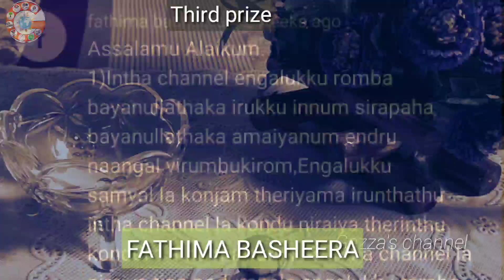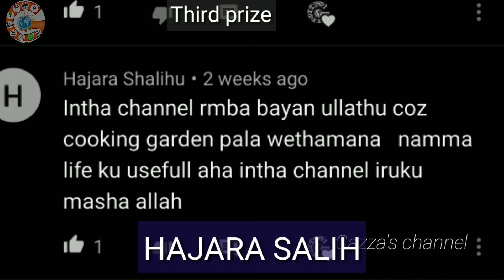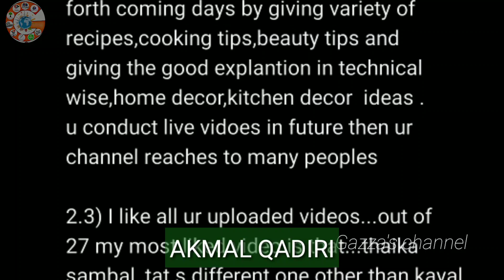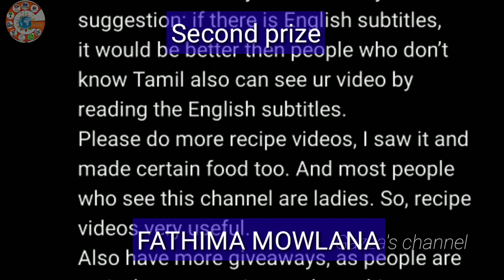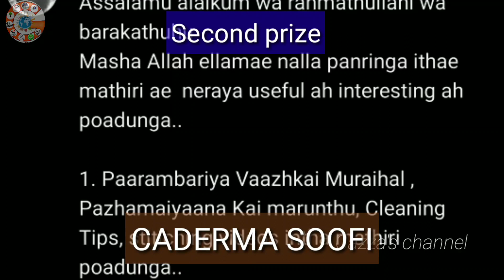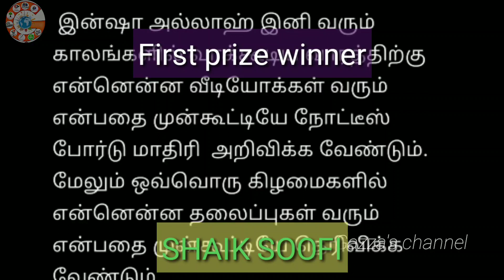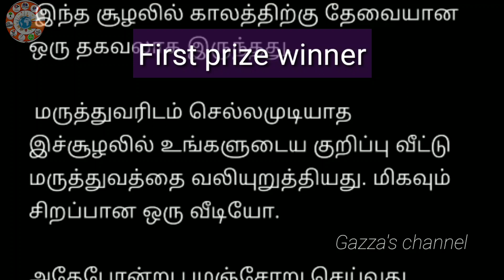முதல் இரண்டாம் மூன்றாம் பரிசுபெற்றவர்கள் | Prize winners and one more surprise (Tamil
First, second and third prize winner of Gazza's channel and one more surprise also
*Do you want the prize?*

*🎁First prize INR 1000 RS*

*🎁Second prize INR 500Rs for two persons*

*🎁Third prize INR 250Rs for 4persons*

*🎁Consolation prize for INR 100Rs for 10persons*

Totally we will give prize for 17persons

*Gazza's channel வழங்கும் பரிசுகள்*
முதல் பரிசு 1000 ரூபாய்

இரண்டாம் பரிசு 500ரூபாய் தலா இரண்டு நபர்களுக்கு

மூன்றாம் பரிசு 250 ரூபாய்
தலா மூன்று நபர்களுக்கு

ஆறுதல் பரிசு 100 ரூபாய்
தலா 10 நபர்களுக்கு

தேர்வுக் குழுவின் முடிவே இறுதியானது

💐💐💐அன்பார்ந்த சகோதர,சகோதரிகளே!
உங்களுக்கு ஒரு மகிழ்ச்சியான அறிவிப்பு
உங்களுக்கான பரிசுகள் தயாராக உள்ளது

வாட்ஸ் அப் தளத்தில் சிறப்பாக செயல்பட்டு வந்த நமது குழுமம் பலரின் வேண்டுகோளுக்கிணங்க,

*Gazza's channel*

என்ற ஒரு யூடியூப்  ஆக  வளர்ந்து செயல்பட்டு வருகின்றது

இந்த சேனலை  ஒரு குறிப்பிட்ட தலைப்பில் அடக்காமல் எல்லா வகையான பயனுள்ள விஷயங்களும் இந்த  சேனலில் பதிவேற்றம் செய்யப்படுகிறது

சமையல் கலை உடன் ஆரோக்கிய குறிப்புகள், அழகுக்கலை, வீட்டுக் குறிப்புகள், மருத்துவ குறிப்புகள்,வீட்டு பராமரிப்பு, தோட்டக்கலை, ஷாப்பிங் வீடியோஸ், பயண வீடியோஸ், கைத்தொழில் ,கைவினைப் பொருட்கள் இதுபோன்ற அனைத்து துறைகளிலும்  உள்ள நுணுக்கமான தகவல்களை தொகுத்து தொடர்ந்து வழங்க இருக்கிறோம்.💐💐💐

*உங்களின் பங்களிப்பு*

🎀நீங்களும் உங்களுக்கு தெரிந்த தகவல்களை எங்களோடு பகிர முடியும்.

🎀 சிறந்த கருத்துக்கள்  மற்றும் தகவல்களுக்கு  ஊக்க பரிசுகளும்🎁🎁🎁🎉🎊🎉🎊🎊🎉🎁🎁🎁
 காத்திருக்கின்றது.

*அதற்கு நீங்கள் செய்யவேண்டியது*

 🎀அதில் உங்கள் கருத்துகளை கமென்ட் ஆக பதிவிடுங்கள்.

 🎀 மேலும் உங்களுடைய திறமைகளை வெளி உலகத்திற்கு கொண்டுவருவதற்கான மேலதிக விபரங்களுக்கு முதலில் லிங்க்ஐ  ஓபன் செய்து நம்முடைய சேனலை 👍🏻👍🏻👍🏻 பாருங்கள்.💐💐💐

உங்கள் குடும்ப உறுப்பினர்களுக்கும் இந்த தகவலை அனுப்புங்கள்